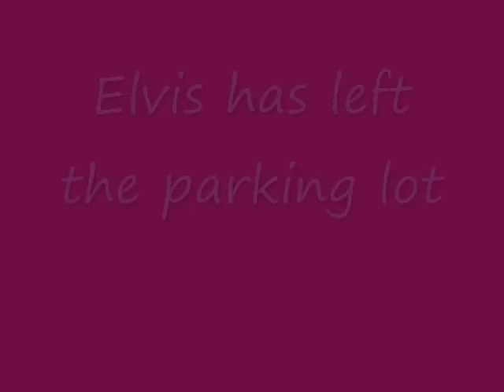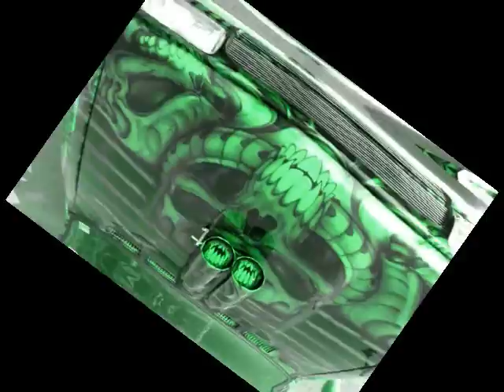Tailfins&Kustom Slidshow Cars with fin Hot Rods,Custom,Street Machines.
Car with tail fins & Custom creations.